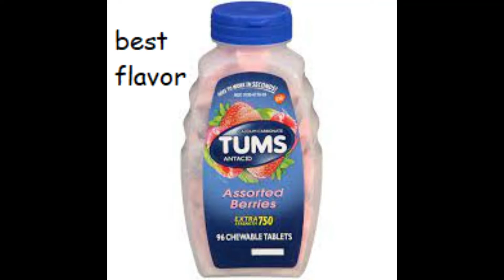[ mtmte ] tarn heartburn amv